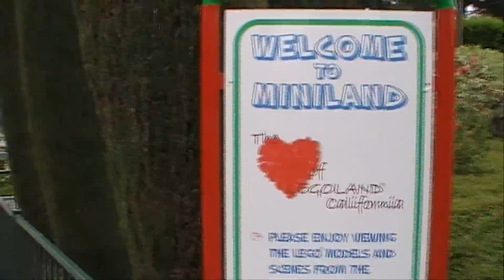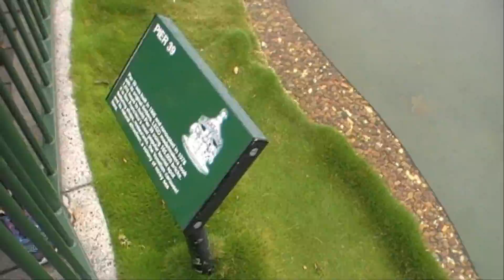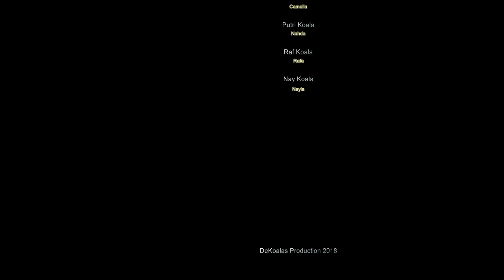How is Legoland California? - De Koalas Trip to USA 2016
DeKoalas trip to Legoland California, at that time the Ninjago park was recently opened so Koalas were sooo HAPPY. Their dreams to see the Ninjagos came true :-)